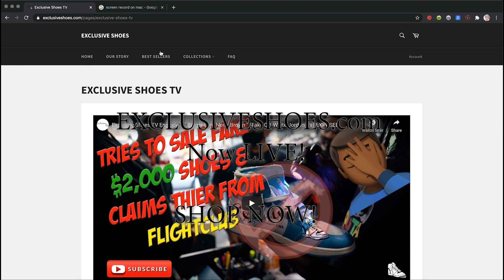Exclusive TV Season 3 Ep 3 " FAKE OFF-White 1's... AGAIN"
Exclusive Tv season 3 ep 3
Exclusive Shoes TV : WE MOVED!!! New Location Now open

Stop by the shop!
Everyday 12-5 Pm PSt
(Closed Mondays)
Buy, Sale, Trade

Shot & Edited by @VividVizion